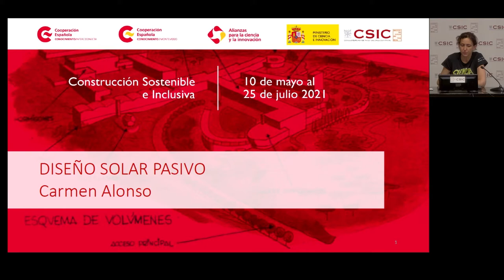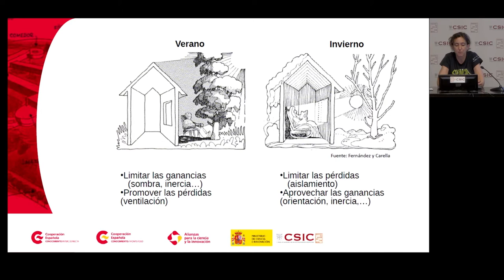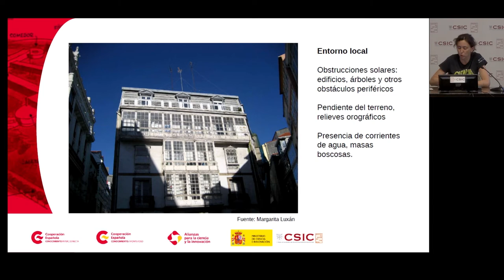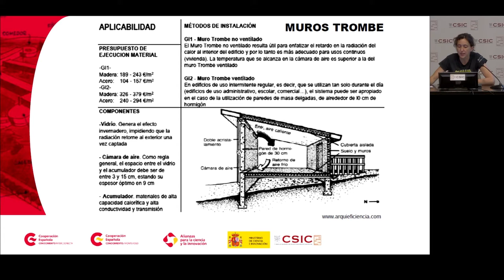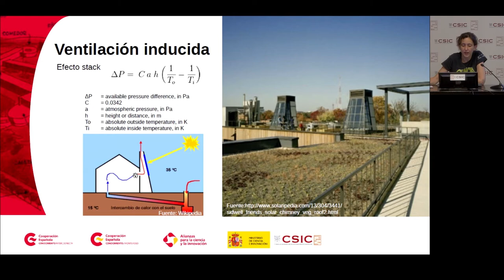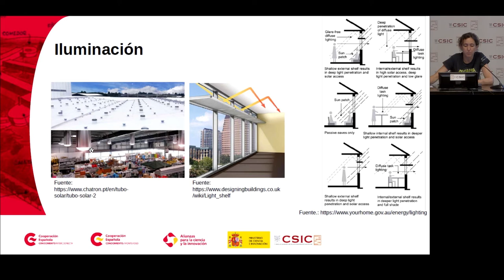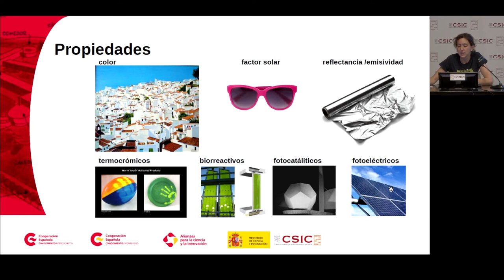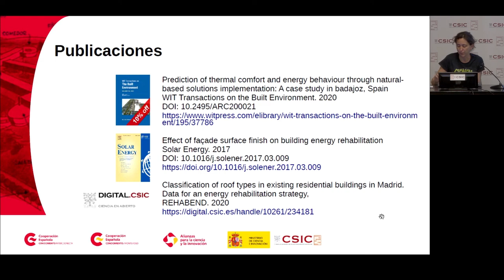M4 2 Diseño solar pasivo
Carmen Alonso, Dra. Arquitecto IETcc-CSIC
Se introducirán los principios del diseño solar pasivo para iluminación natural, calefacción y refrigeración-protección solar.